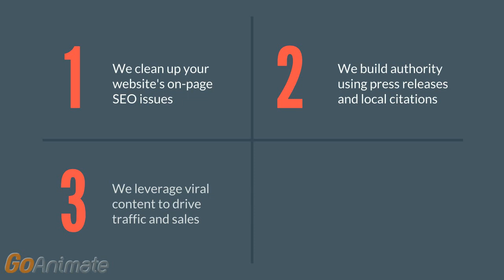Rocket 31 Digital Marketing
Rocket 31 Search Engine Optimization.

Rocket 31 is a full service digital marketing company. We specialize in helping businesses get found online.